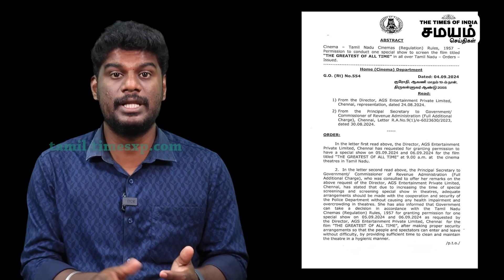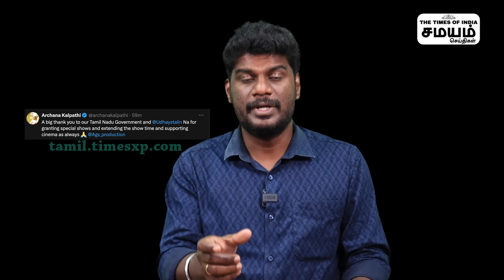GOAT Special Show வந்தாச்சு update... முழுமையான தகவல்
in this video, anchor explained detailed about goat movie got approve for special shows in theatres at 9.00am